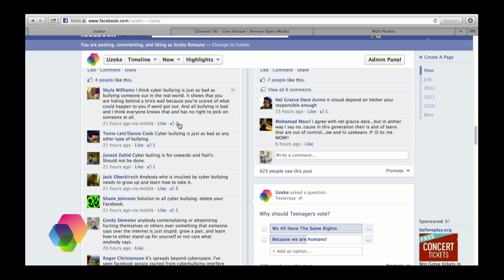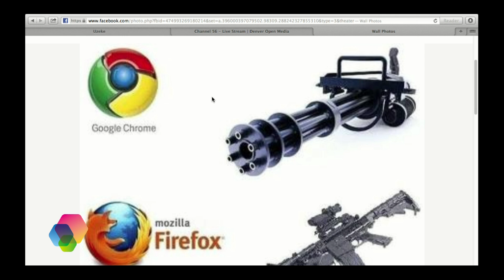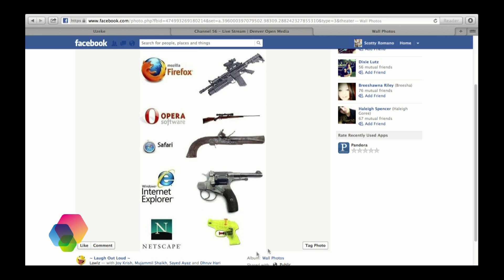Friday Night Live 8/10/2012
This is the Uzeke Friday Night Live Show from August 10th.